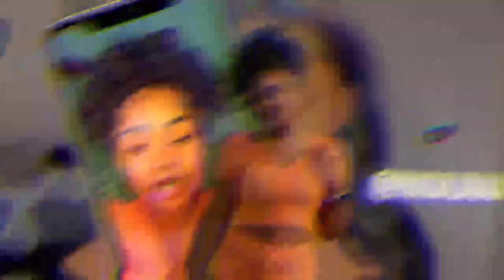GRWM for a Day In The Life w/ boyfriend ➕ mini Vlog❤️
Social media -
Business page - @_prettyas_apicture_🛍

I do collabs ! So if you want to collaborate hit me up !! 💕